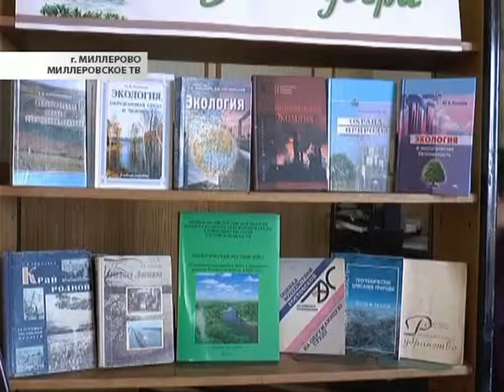Время местное 10.04.2014